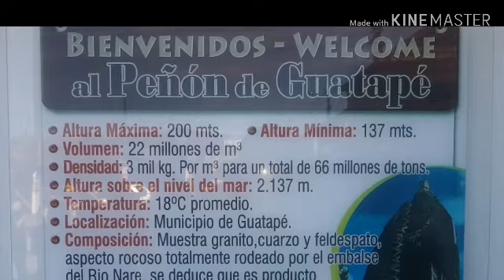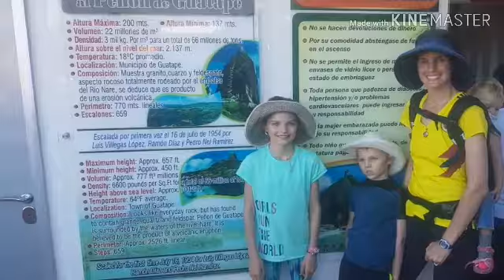Piedra del Peñol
We had a blast at the Piedra del peñol. There was alot to do there we wish we could have stayed longer. The water park was huge. The hike was 770 steps up the rock! My heart was pounding because we did it so fast